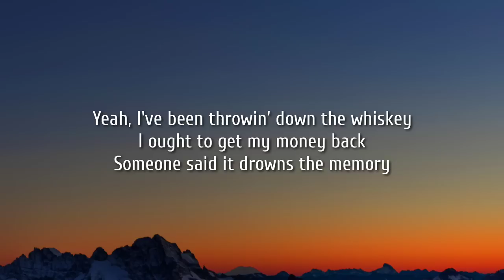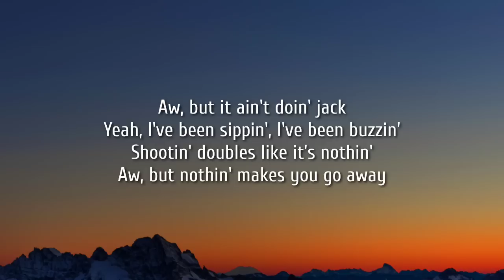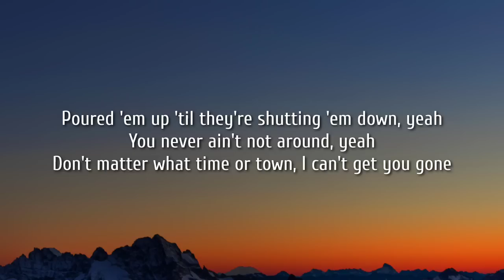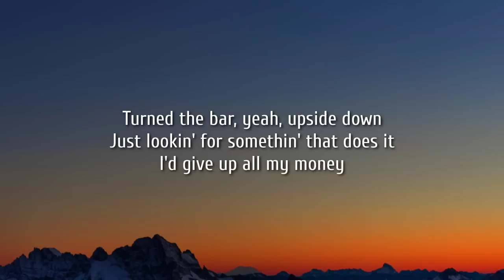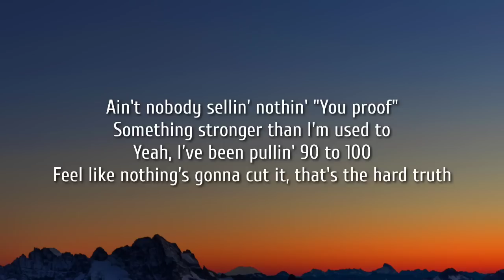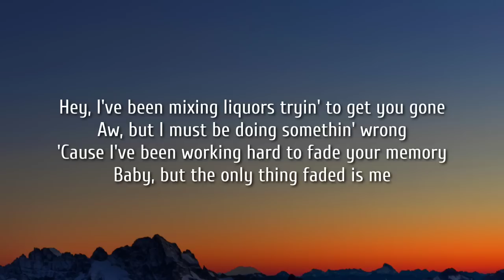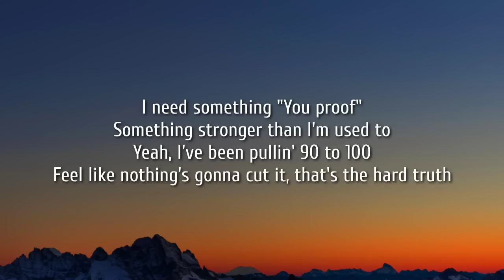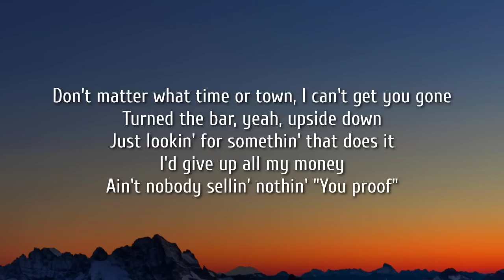Morgan Wallen - You Proof (Lyrics)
[Chorus]
I need something "You proof" (Poured 'em up 'til they're shutting 'em down, yeah)
Aw, I need something "You proof" (You never ain't not around, yeah)